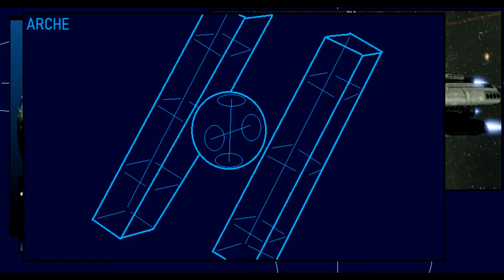XCOM Enemy Unknown, W.I.T.H.I.N. Episode 4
En un mot, Guerre, guerre total pour être précis, plus de moyen de se cacher la on passe la seconde.